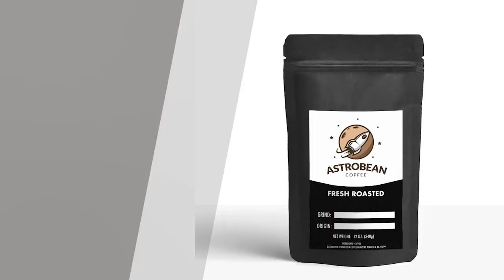Astro Bean Coffee | Get Coffee online | Commercial ads Video - TriNet Studios